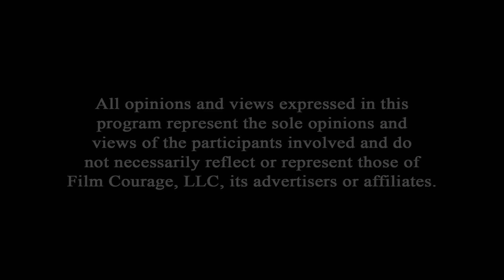What The Top Performers In The World Know About The Body - Jean-Louis Rodrigue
In this Film Courage video interview, Acting Coach and Specialist in the application of the Alexander Technique Jean-Louis Rodrigue shares how he assisted with the physical aspects of the roles of Leonardo DiCaprio in J. Edgar and Margot Robbie in I, Tonya, emphasizing the importance of actors immersing themselves in their characters and transforming not just through makeup and costume, but also in the way their bodies move. He likens the body to a musical instrument, with vibrations and variations of sound that can be harnessed for powerful performances. Rodrigue cautions against actors focusing too much on physical appearance, as it can limit their ability to express emotions and vulnerability.

Jean-Louis Rodrigue is an internationally recognized acting coach, movement director, and specialist in the application of the Alexander Technique to film, theater and television. In film, he coached actors and collaborated with directors in Passion Fish, Vice, J. Edgar, Life of Pi, W., I, Tonya, and many more. In theater, he collaborated with director Larry Moss and former NFL player Bo Eason in his play Runt of the Litter and playwright Pamela Gien in her Obie– and Drama Desk– award-winning one-person play, The Syringa Tree, both in New York and internationally. Jean-Louis has worked on- and off-Broadway and at major performing arts institutions such as Berlin International Film Festival, Cirque du Soleil, Los Angeles Philharmonic Institute, Getty Villa, Geffen Playhouse, Royal National Theatre, Piccolo Teatro di Milano, Verbier Festival, Royal Shakespeare Company. For the past 34 years, Jean-Louis has taught at the UCLA School of Theater, Film, and Television and the UCLA Herb Alpert School of Music. Jean-Louis lives in Los Angeles with his husband, Kristof Konrad.

AUDIO